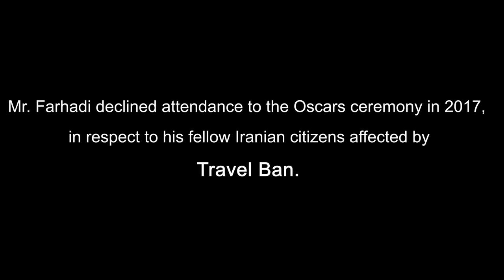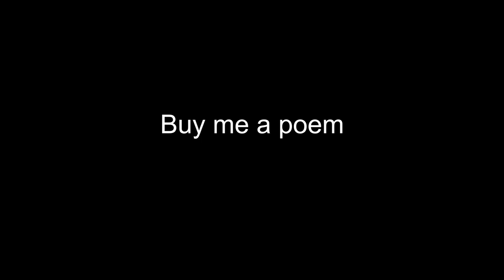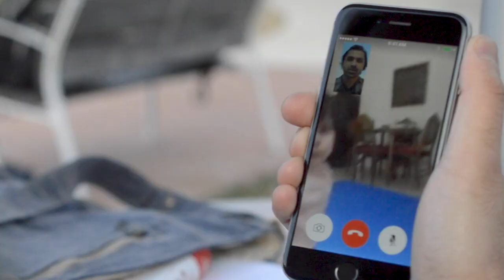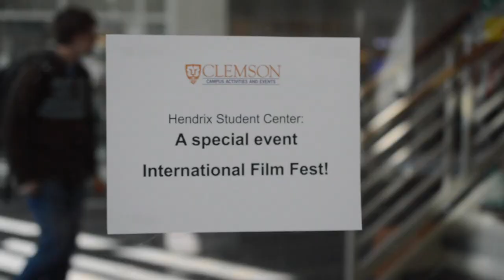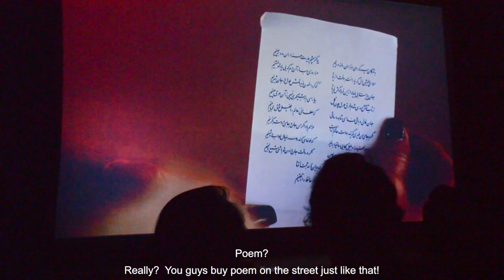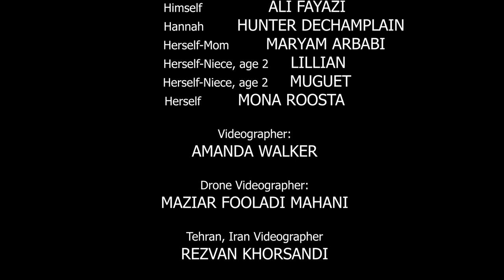Buy me a poem - Written & directed by Rezvan Khorsandi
This is a docudrama genre movie. A memory once recounted by the world-renowned Iranian director Asghar Farhadi has inspired his fellow filmmaker Rezvan Khorsandi in the United States to direct a short movie titled “Buy Me a Poem”. “Buy Me a Poem” is based on a true story about Ali Fayyazi, a Ph.D. student at Clemson University where Khorsandi studied graphic communications. The film highlights the difficulties that Iranian students are experiencing because of the travel ban. Also, to show people in the world that not only Iranians are not terrorists but also they come from the millennia culture where people are paying for poetry in the street.

Writer and Director:
REZVAN KHORSANDI
Cast:
ALI FAYAZI, HUNTER DECHAMPLAIN, MARYAM ARBABI, MONA ROOSTA, LILLIAN & MUGUET
Videographers:
AMANDA WALKER, AMIN KHORSANDI, MAZIAR FOOLADI MAHANI
Art Advisers:
POUYAN MOGHADDAM, HOSNA KHORSANDI